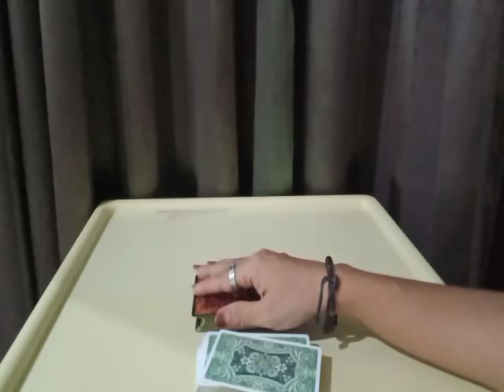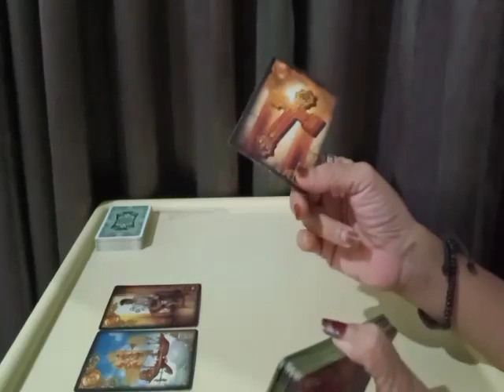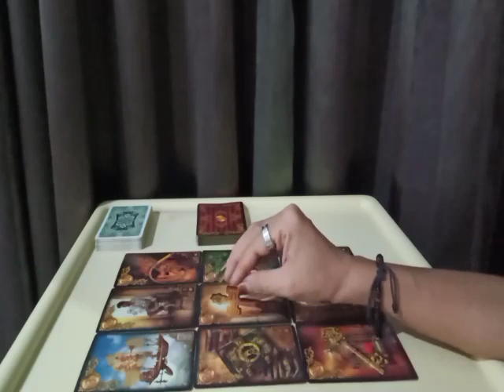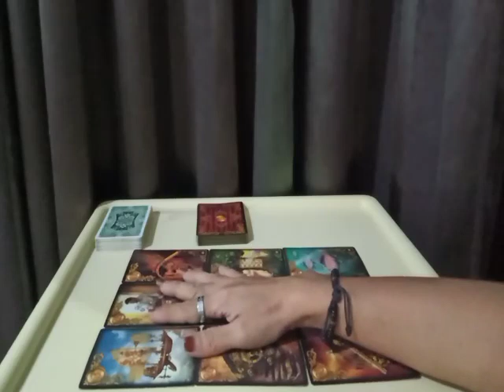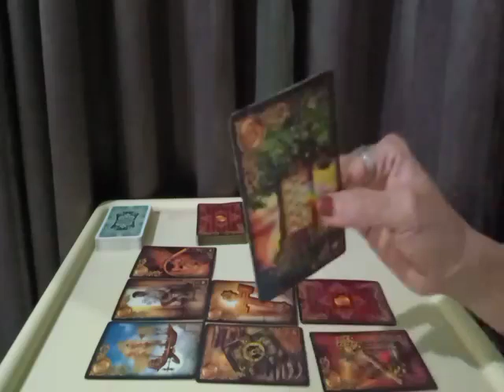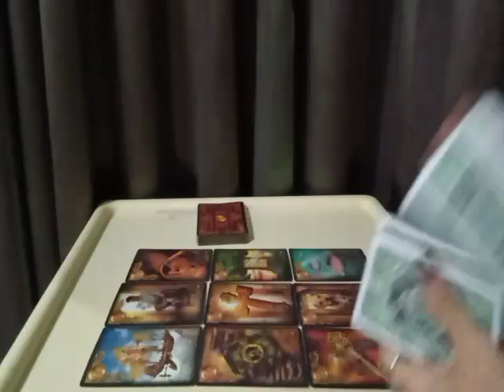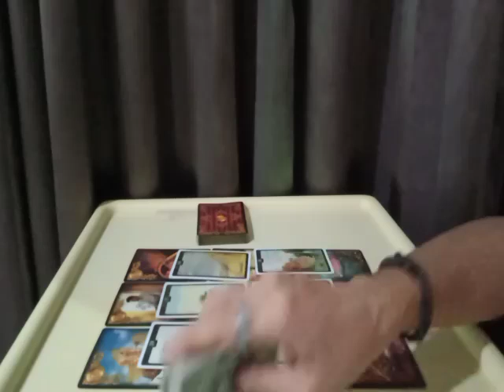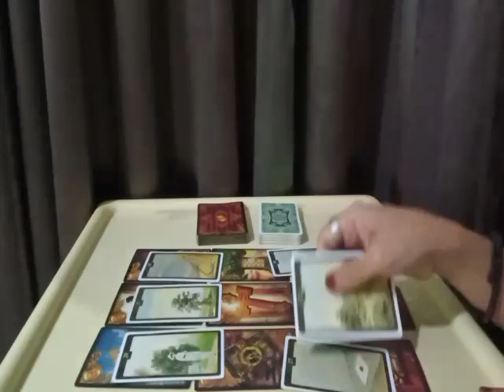SAGITARIUS 🌷 CINTA SEGITIGA JUNI MINGGU KEDUA